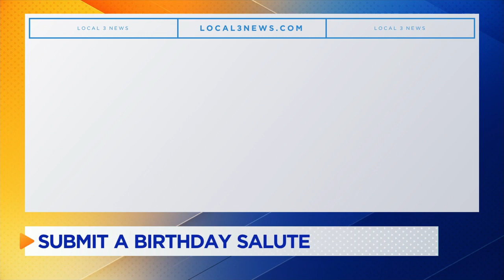Salutes for Saturday, February 10th